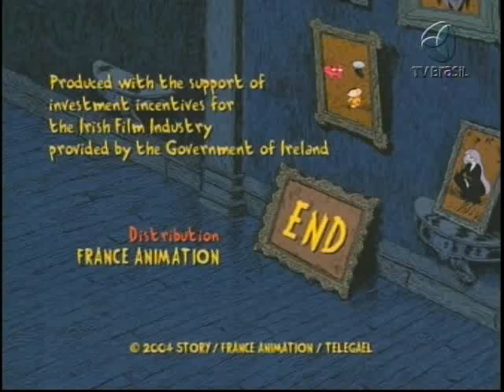O Pequeno Vampiro 24 Casa do Clod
A animação traz as histórias da amizade de um pequeno vampiro com um garoto comum. Não um vampiro de mentira, mas um vampirinho com dentes afiados de verdade que vive aventuras extraordinárias todas as noites. E o garoto michael, seu melhor amigo, o acompanha sem ter medo de nada.